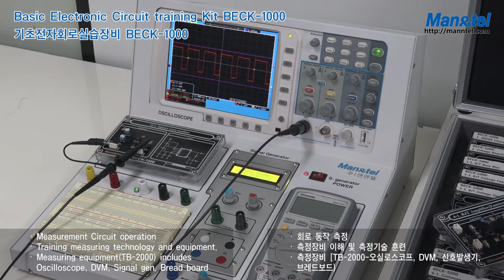Basic Electronic Circuit Training Kit [BECK-1000]